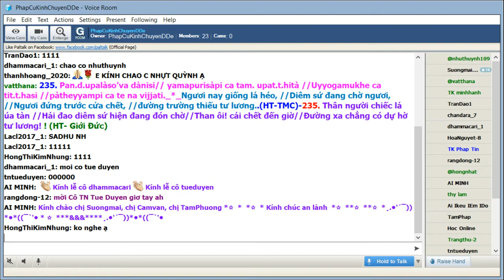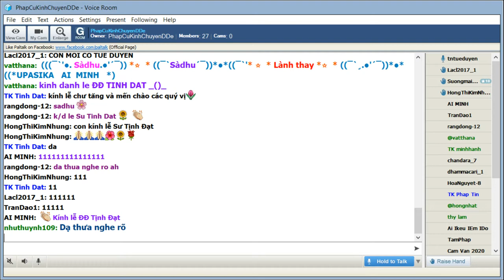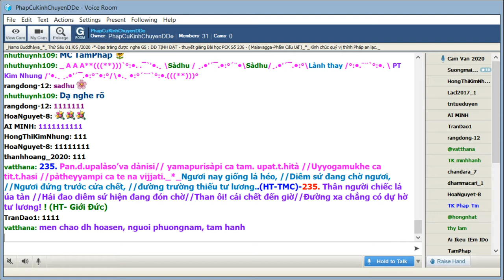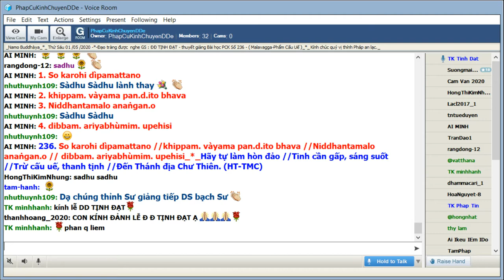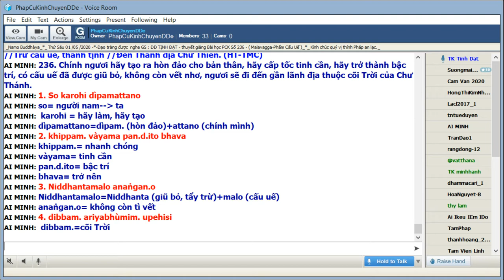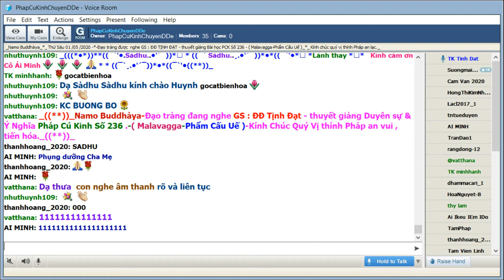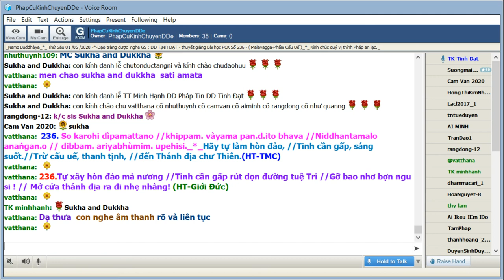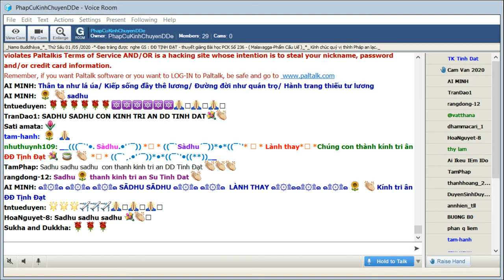01-05-2020_Room PhapCuKinhChuyenDDe Thứ Sáu . ĐĐ Tịnh Đạt giảng Pháp Cú Kinh Số 236.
PhapCuKinhChuyenDDe Thứ Sáu May 01-2020. ĐĐ Tịnh Đạt - thuyết giảng Từ Vựng, Ý Nghĩa & Duyên sự  Pháp Cú Kinh Số 235 & 236 - Đức Thế Tôn Ngài ngự tại Tinh xá Jetavana -đề cập đến : Con trai Ông hàng bò .-Ngài thuyết lên kệ ngôn này._*_ ( Malavagga-Phẩm Cấu Uế )_((**))_

*236. So karohi dìpamattano //khippam. vàyama pan.d.ito bhava //Niddhantamalo anaṅgan.o // dibbam. ariyabhùmim. upehisi_*_

*236. Hãy tự làm hòn đảo //Tinh cần gấp, sáng suốt //Trừ cấu uế, thanh tịnh //Đến Thánh địa Chư Thiên. (HT-TMC)

*236.  Tự xây hòn đảo mà nương //Tinh cần gấp rút dọn đường tuệ Tri //Gỡ bao nhơ bợn ngu si ! // Mở cửa thánh địa ra đi nhẹ nhàng! (HT-Giới Đức)

*236. Chính ngươi hãy tạo ra hòn đảo cho bản thân, hãy cấp tốc tinh cần, hãy trở thành bậc trí, có cấu uế đã được giũ bỏ, không còn vết nhơ, ngươi sẽ đi đến gần lãnh địa thuộc cõi Trời của Chư Thánh.